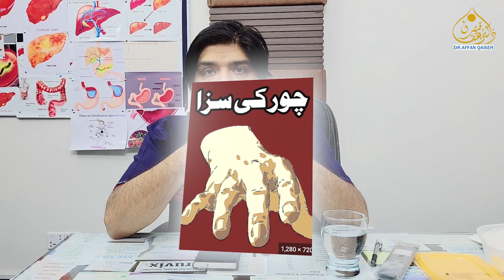Saudi Arab Main Insaf or Adal Ka ye Waqia hum sb Ke Liay Ibrat hy || Dr Affan Qaiser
سعودی عرب میں انصاف اور عدل کا یہ واقعہ ہم سب کے لیے عبرت ہے۔